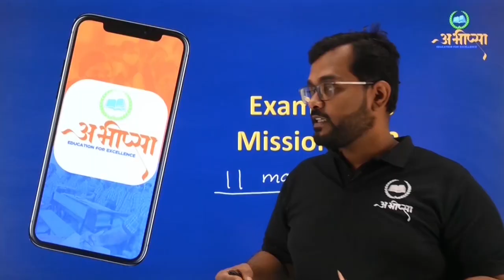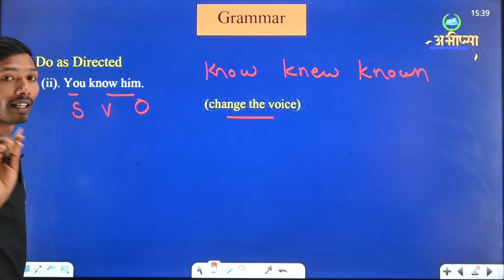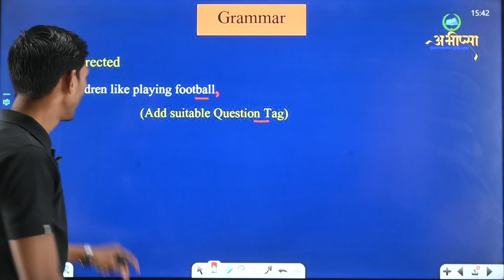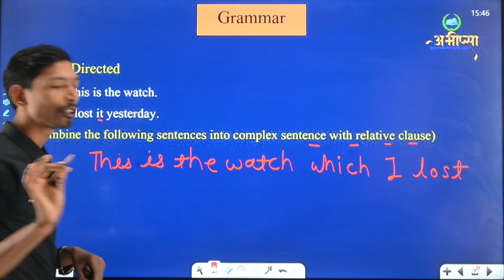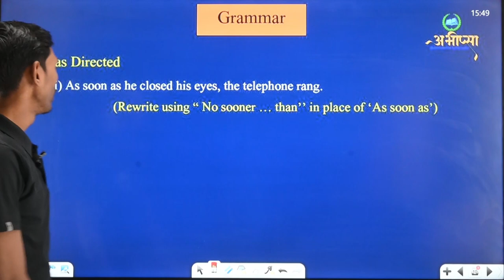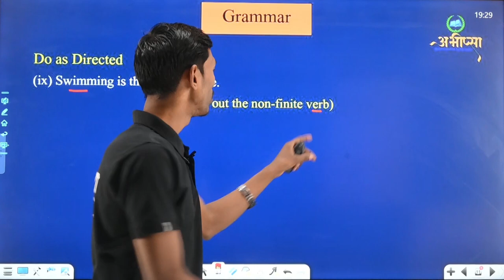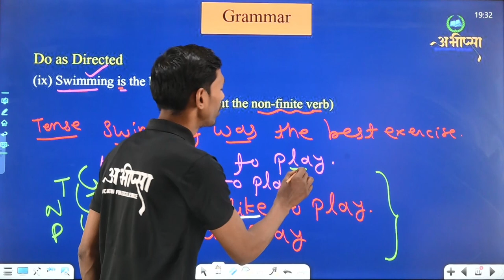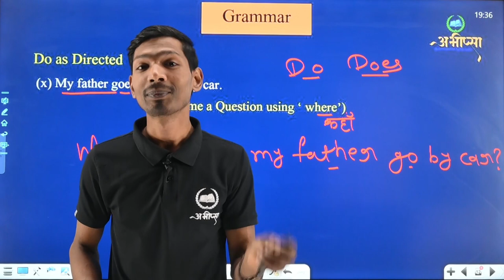Do As Directed || Grammar || Part-4 || Class 12th || English || अंग्रेजी || CG Board Exam 2023